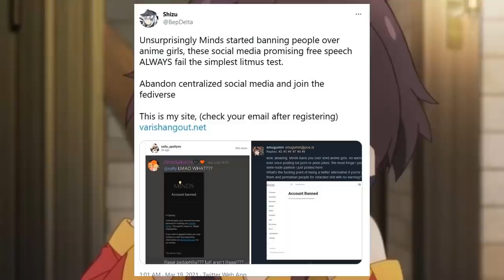¿Sumi es una waifu trap?, Uzaki-chan y Kanojo, Okarishimasu para grandes y mas / Noticias anime #75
Noticias de Uzaki-chan y Kanojo, Okarishimasu nopor, prohiben lolis en red social, ¿Sumi es una waifu trap?, nuevos animes, nuevas temporadas, Keanu papi Reves tendrá su anime, top oppais mas grandes en Re:Zero, top mejores animes invierno 2021 y mas